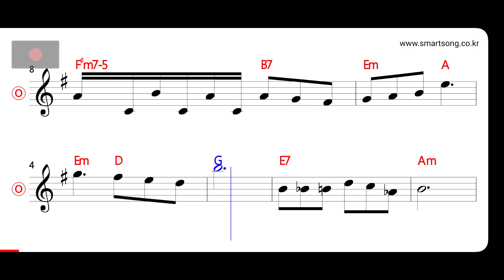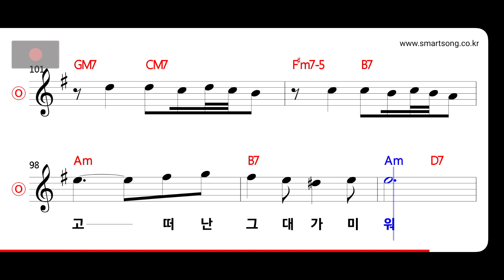김건모 - 난 어떡하라고 MR